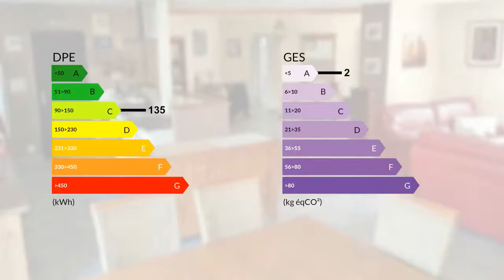Villa T4 de plain pied sur grand terrain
Hérault. 34700 Lauroux. A quelques kilomètres de Lodève et 35 minutes de Montpellier se trouve cette Villa. C'est un très beau plain pied de 137 m2. Il s'ouvre sur une grande pièce à vivre intégrant la cuisine. Pour la partie nuit, 3 chambres dont une suite parentale et une Salle de bains avec douche. Le garage complète ce bien très cohérent. Villa individuelle sans vis à vis, cernée de terrasses au coeur de la nature avec un très joli espace piscine et l'eau vive qui coule en contrebas. Un bien irréprochable ! Conseiller immobilier indépendant Contactez votre agent local : Bruno BAISSETTE - 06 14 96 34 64 - Agent Commercial - GROUPEMENT IMMOBILIER - Plus d'informations - (réf. 25801) - Annonce rédigée et publiée par un Agent Mandataire

DPE : C
GES : A